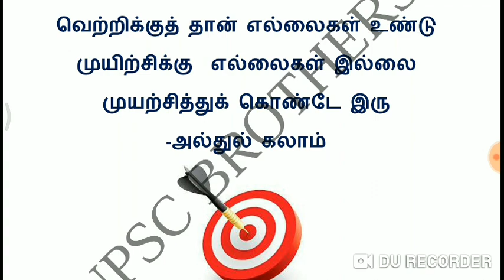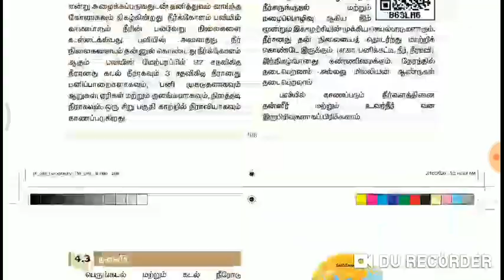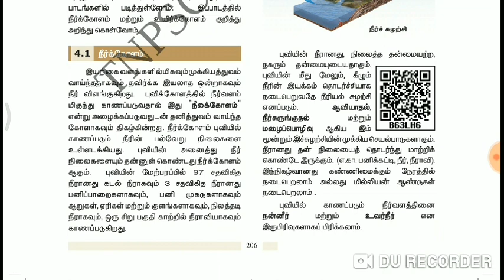Tnpsc G4 2021| Free Test Bach | Target Day 01 | Tnpsc Brothers | Pdf File Format Description